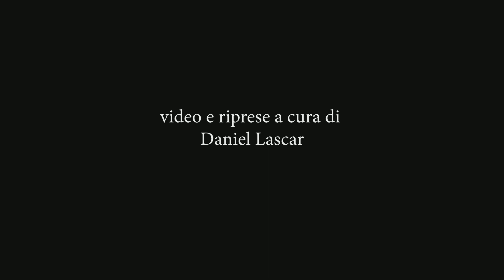PILLOLE DI TEATRO - CHI SEI?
Stoffe nastri e tessuti si trasformano piano piano nel paesaggio dove giocano personaggi curiosi. Guardate un po' cosa si può fare con delle semplici mollette?